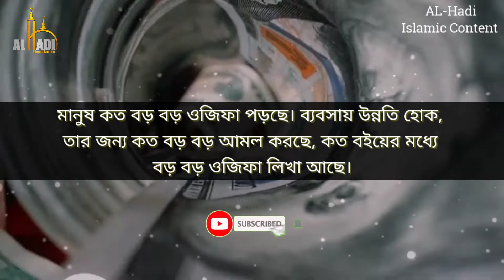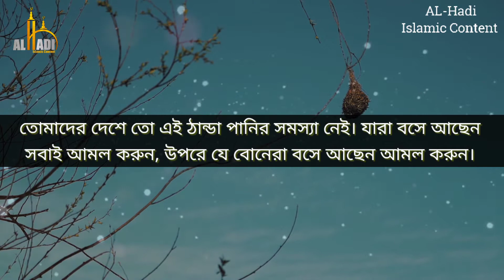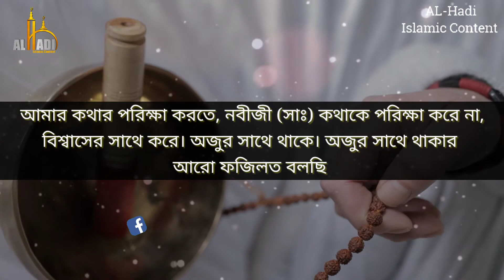রিজিক বৃদ্ধি পাবে যে আমল করলে। Maulana Tariq Jamil। বাংলা সাবটাইটেল। New_waz 2021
Lecture : Maulana Tariq Jamil
Urdo to Bagla Translation : MD Yasin Arafat
Editor :Md Yasin Arafat
Audio :Tariq Jamil Official
Video Copyright : Al- Hadi Islamic Content

আল- হাদী এটি অফিসিয়াল – কোনো বেআইনি বিষয়বস্তু সম্প্রচার করে না। এই চ্যানেলের সকল বিষয়বস্তু শুধুমাএ শিক্ষা বিষয়ক এবং মানব কল্যানের জন্য ব্যবহৃত হয়। এটি উর্দু বক্তব্যের বাংলা সাবটাইটেল। এটি ধর্মীয় বিষয় নিয়ে একটি কথোপকথন।

ভালো লাগলে অবশ্যই ভিডিওটির লিংক আপনার ফেইসবুক বন্ধুদের সাথে শেয়ার করতে ভুলবেন না।